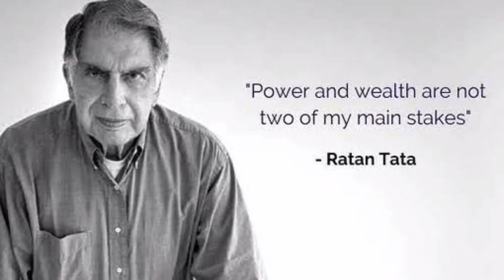Tata vs Tesla : Ratan Tata और Elon Musk की Success Stories का एक शानदार Comparison!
If the world learned anything from the past year, it is that human connections can help bridge even the widest distances. And who better to lead by example than India’s best-respected industrialist Ratan Tata.

The octogenarian has been known for acts of kindness over the years always going the extra mile for the people around him.

And Ratan Tata showed us his compassionate, empathetic side yet again, as the business icon took the time to visit an ailing former employee at his home -- doing so, without any fanfare, as has been Ratan Tata's style over the years.

According to a post on LinkedIn today, 83-year-old Ratan Tata travelled all the way from Mumbai to the Friends Society in Pune to meet a former employee who has been unwell for the past two years.

The private visit was not publicised in any way, and there were no media present.

Among his many acts of support in the past was when he personally visited the families of all the 80 employees who were affected during 26/11.

He agreed to sponsor the complete education of their children, and cover medical expenses for their entire family and dependents for the rest of their lives including counselling expenses. They were also given a waiver on all loans and advances irrespective of the amount.

Stories like this give us hope at a time when the world is recovering from one of the worst crises of our lifetimes.

A supporter of education, medicine and rural development, Ratan Tata is a leading philanthropist. More than 65% of his shares is invested in charitable trusts. Tata Education and Development Trust, a philanthropic affiliate of theT ata Group, endowed a $28 million Tata Scholarship Fund that will allow Cornell University to provide financial aid to undergraduate students from India. In 2010, Tata Group companies and Tata charities donated $50 million for the construction of an executive center at Harvard Business School. In 2014, the Tata Group gave ₹950 million to IIT, Bombay, the largest donation received in its history and formed the Tata Center for Technology and Design to develop design and engineering principles suited to the needs of people and communities with limited resources. The group formed the MIT Tata Center of Technology and Design at the Massachusetts Institute of Technology (MIT) with a mission to address the challenges of resource-constrained communities, with an initial focus on India. This year, he pledged ₹1,500 crore to fight the Covid-19 pandemic.

Elon Musk has become the world's richest person, as his net worth crossed $185bn (£136bn).

The Tesla and SpaceX entrepreneur was pushed into the top slot after Tesla's share price increased on Thursday.

He takes the top spot from Amazon founder Jeff Bezos, who had held it since 2017.

Mr Musk's electric car company Tesla has surged in value this year, and hit a market value of $700bn (£516bn) for the first time on Wednesday.

That makes the car company worth more than Toyota, Volkswagen, Hyundai, GM and Ford combined.

Elon Musk's six secrets to business success
Tech Tent: Is Tesla really worth $500 billion?